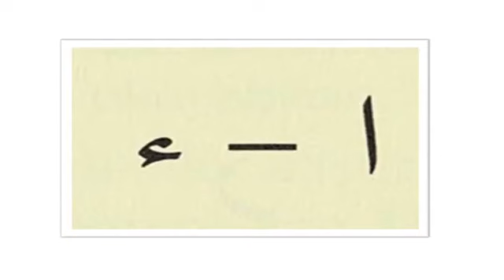Kur'an dersleri Elif Ba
Kur'an dersleri
Elif Ba